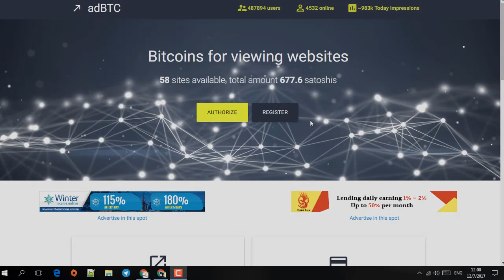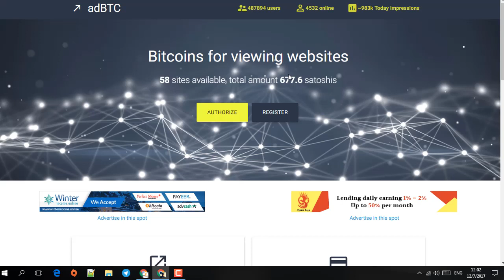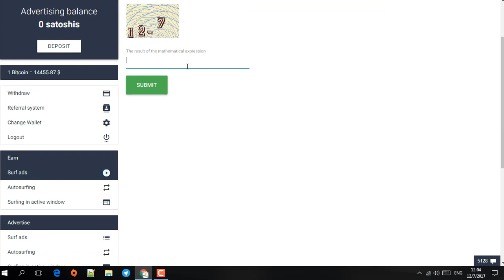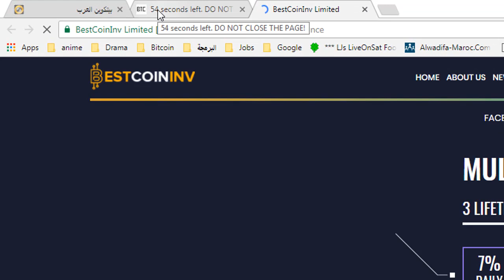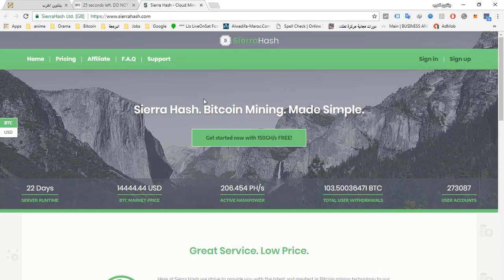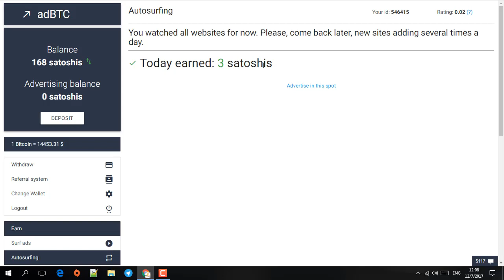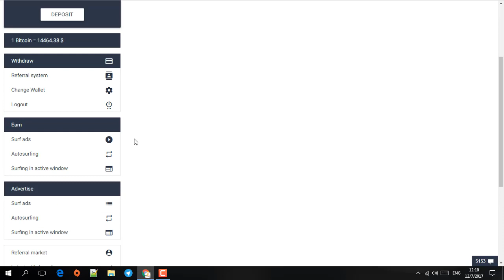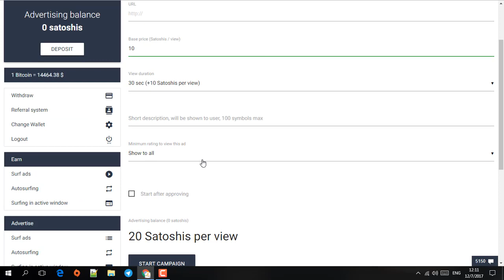شرح للمنصة الإعلانية adbtc لجمع البيتكوين مجانا أو نشر موقعك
من خلال المقطع تم شرح كامل للموقع من حيث جمع satoshi بجميع الطرق الموجودة في الموقع و أيضا كيفية نشر موقعك في حالة تود القيام بذلك وبالطبع تطرقت إلى كيفية السحب من الموقع بعد الوصول إلى الحد الأدنى من السحب في هذا الموقع بسهولة .

صفحتنا